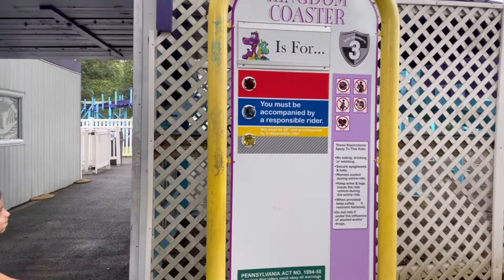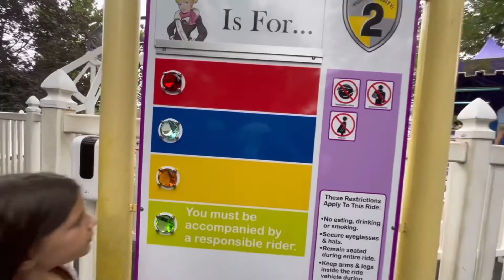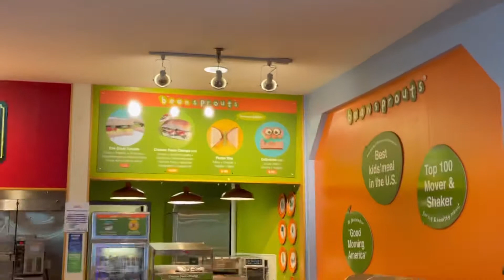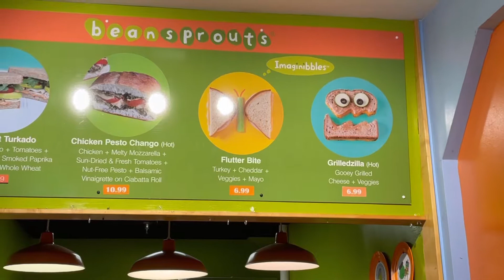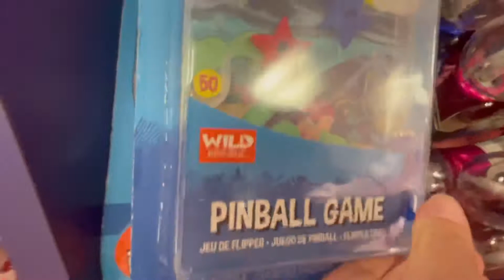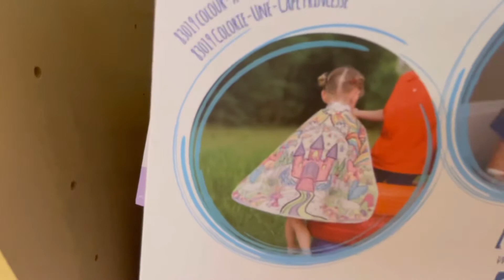Am I finally tall enough to ride the big coaster and moms new iPhone 12 gets soaked!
Mom and Erica spend a day at Dutch Wonderland in Lancaster PA!

We see some ducks and really big fish, ride some rides and see an amazing dive show! They were right when they said you’d get wet if you sit in the splash zone. We weren’t just a little damp, we were soaked! Moms new iPhone 12 ended up getting wet, but it's ok we still had a great time.